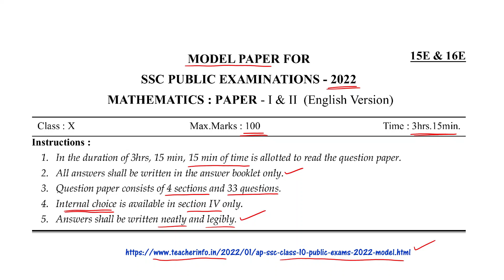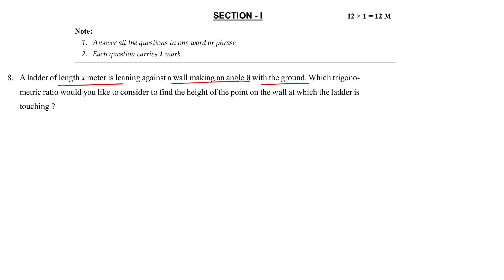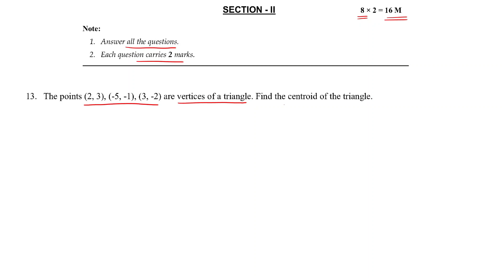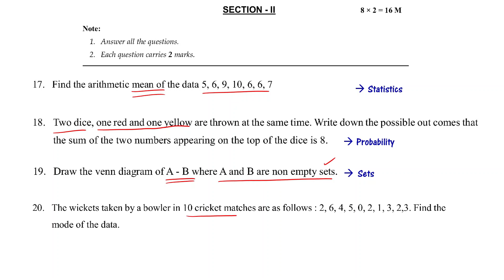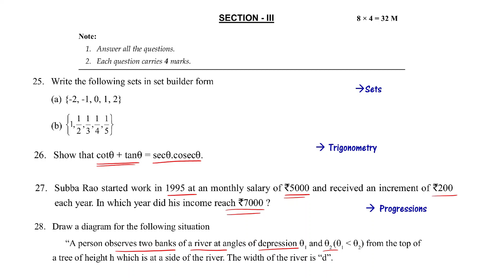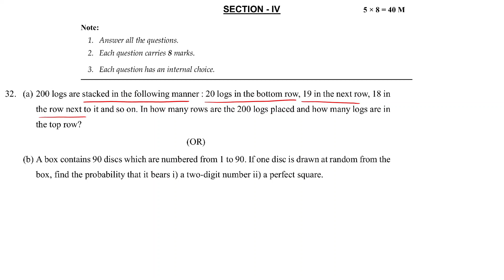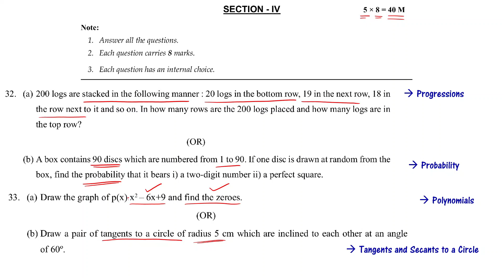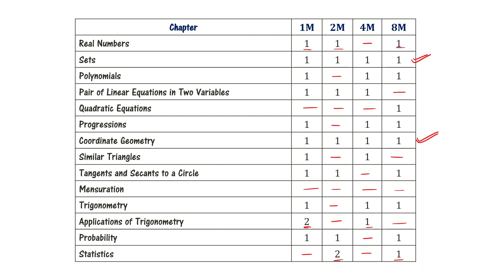AP 10th Maths Public Exam Model Paper 2022 | SSC Maths Model Paper 2022 Andhra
10th Class public exam Maths Model Paper 2022 Andhra Pradesh: Analysis of class 10 maths model question paper 2022 AP State board to give chapter wise weightage. AP 10th class SSC public exam mathematics model paper 2022 analysis